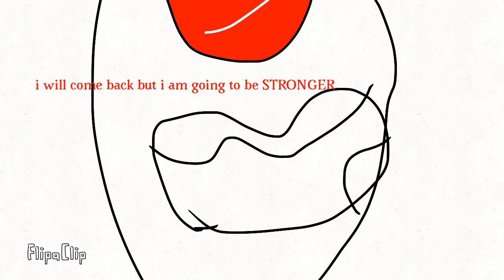11 last part 2 final